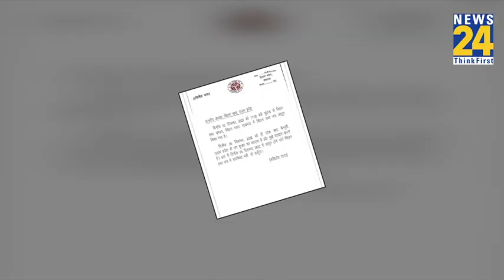Lucknow: विधानसभा सत्र की कार्यवाही शुरु होने से पहले SP-RLD विधायकों ने किया प्रदर्शन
Delhi में आज 250 नगर पार्षदों के चुनाव के लिए मतदान सुबह आठ बजे से जारी है। 709 महिलाओं सहित 1,349 उम्मीदवारों के भाग्य का फैसला मतदाता कर रहे हैं। आम आदमी पार्टी (AAP) और भारतीय जनता पार्टी (BJP) ने सभी 250 वार्डों में अपने उम्मीदवार उतारे हैं, लेकिन कांग्रेस ने 247 वार्डों में ही अपने उम्मीदवार उतारे हैं। दिल्ली एमसीडी चुनाव परिणाम 7 दिसंबर को घोषित किया जाएगा।

Votes for the Delhi Municipal Corporation Election (MCD Election 2022) will be casted today. This is the first election of Delhi MCD after the integration of North, South and East Delhi Municipal Corporations. The number of wards has decreased due to the implementation of the new delimitation in the Municipal Corporation of Delhi. Earlier the number of these wards was 272, which has been reduced to 250.

News 24 Today's Chanakya हर बार की तरह इस बार भी... Counting से पहले फाइनल Result बताएगा, Gujarat Himachal में अगले 5 साल के लिए कौन चुनकर आएगा ? सबसे विश्वसनीय News 24 Todays Chanakya State Analysis 5 दिसंबर शाम 4 बजे से लगातार